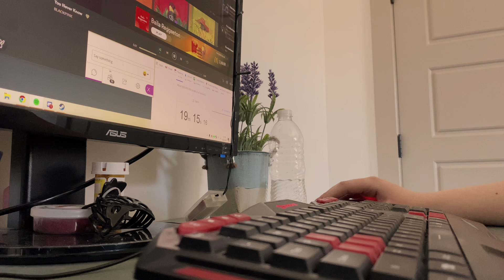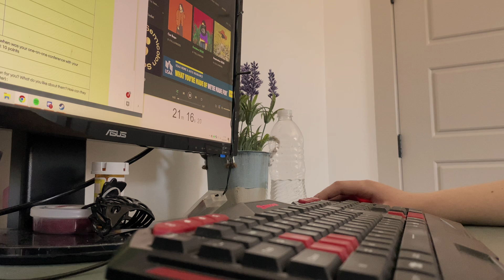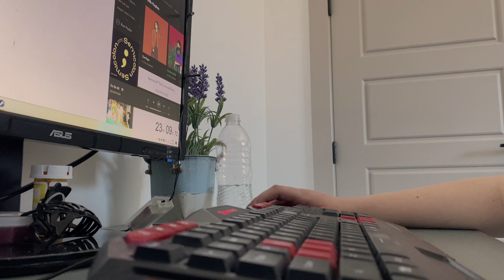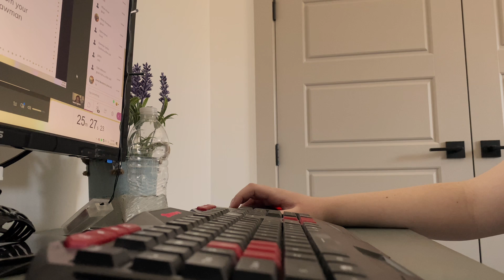real time study with me - no talking